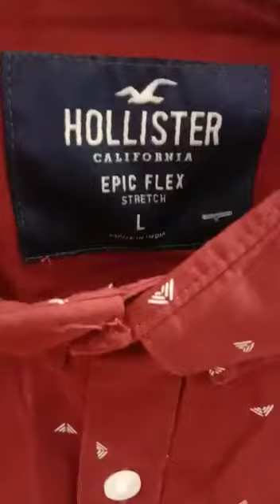HOLLISTER 100% Original Half Sleev Shirts ( Current Article )